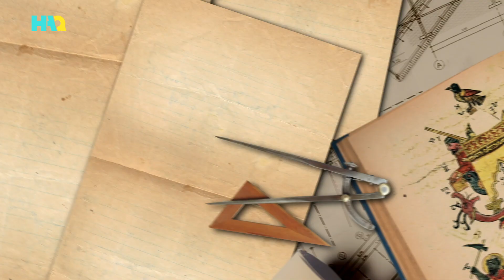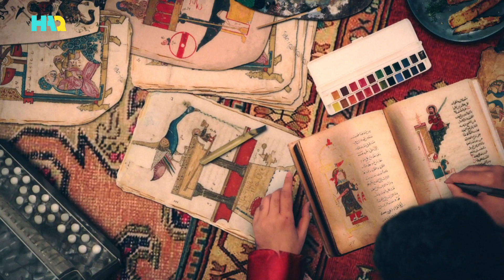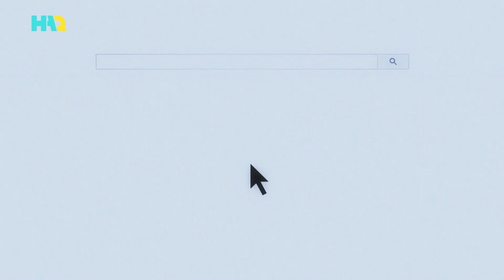Al-Jazari, The Father of Robotics! | Islamic History | The History of Islam Documentary In Urdu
The History of Islam Documentary | Islamic History in Urdu Hindi Bangla

The 12th century Muslim inventor Ismail Al-Jazari is among the most important inventors in history. A pioneer in engineering and robotics, among the one hundred sophisticated devices credited to his name is the first crankshaft, an automated mechanical robot, as well as several complex water and candle clocks. This nameable is not to be missed!